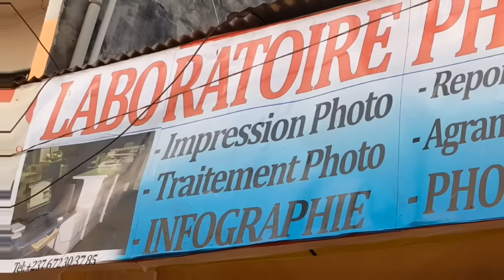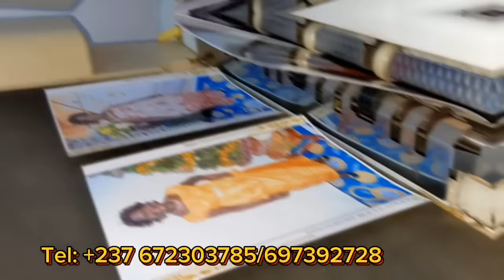⛔Ça fait hon.te à la fin😢😢😢